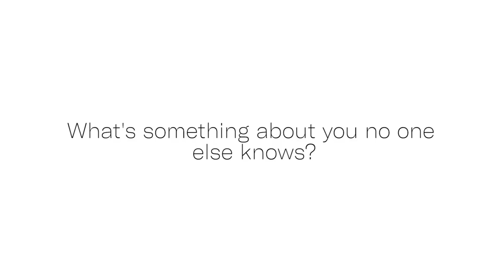LONG ISLAND | Angel Cartwright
Miss World Bahamas 2018 Contestant